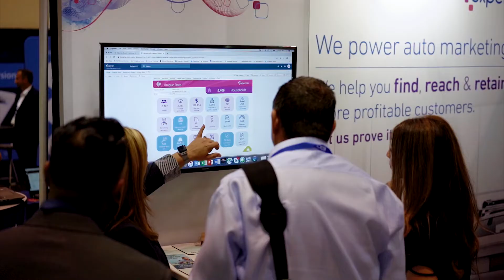Why Should You Attend a Digital Dealer Conference?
If you've never been to a Digital Dealer Conference, here are a few tidbits of why you should attend.